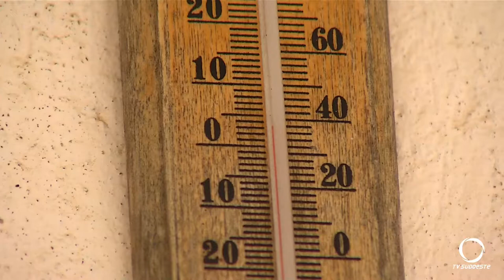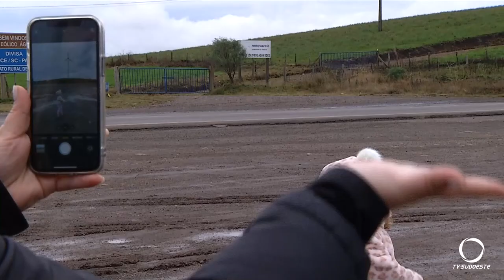Na região dos campos de Palmas a primeira neve do ano foi registrada